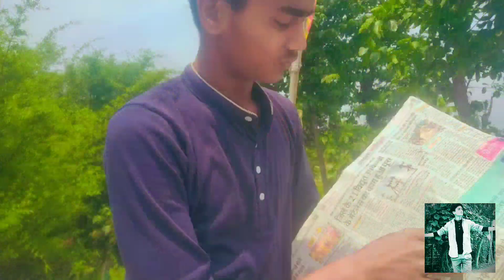duniya ka Sabse bara patang[||Experiment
petrol vs tharmocall ||क्या ये थर्मोकॉल को निगल जायेगा? shocking result  @guriya singh dhamaal

hello guys,is video me hamne thermocol Ko petrol me Dala

petrol vs thermocol Experiment||
petrol vs thermocol best Glu gum ||petrol Experiment